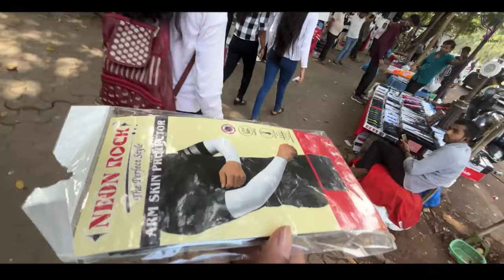Faishon Street Mumbai Market | Mumbai Sasta Market Kaha Hai | Yatridev Vlog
nearist railway station : churchgate